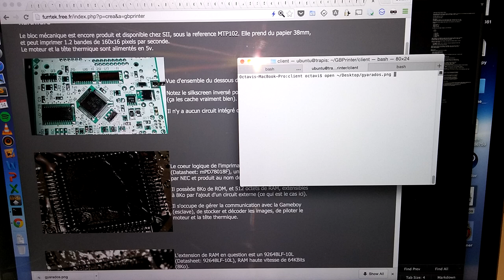Game Boy Printer for Arduino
Demo of my GBPrinter - Arduino interface. It let's you print any image on your PC onto the GBPrinter.